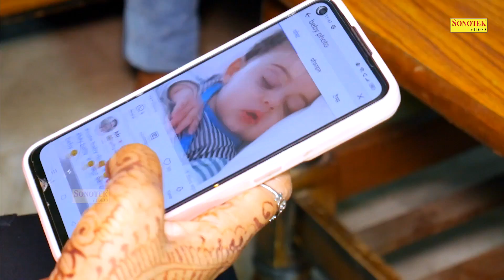चाहत - Chahat - Amit Dhakad , Swati Kumari - Short Film 2023 - New Dehati Film 2023 - Sonotek Kahani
Title :- Chahat
Artist :- Amit Dhakad , Swati Kumari
Writer :-
Dop :-
Editor :-
Makeup :-
Producer :-
Director :-
Production :-
Special Thanks :-
Label :- Sonotek Kahani